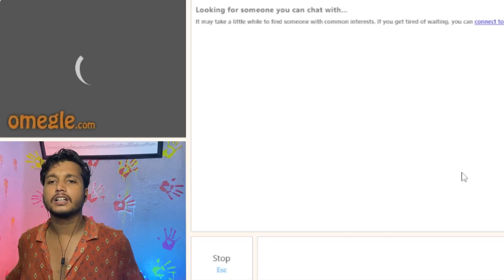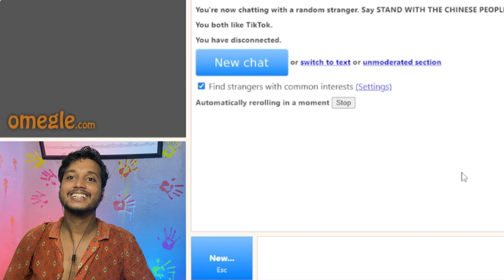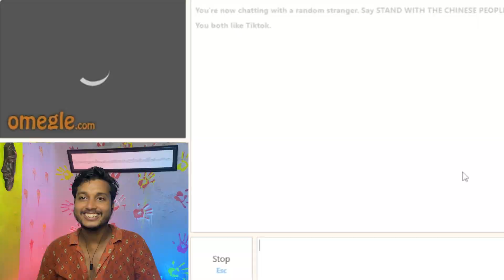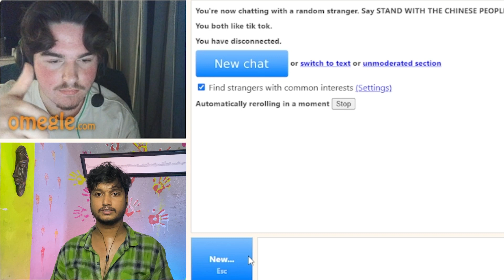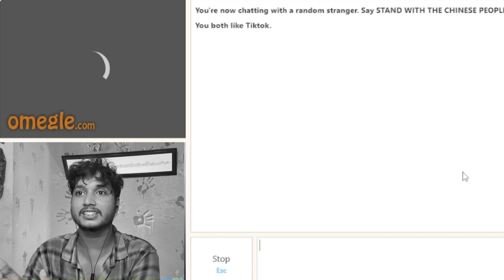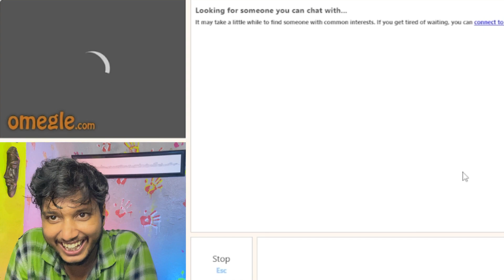ROASTING CUTE GIRLS ON OMEGLE 😂 || DESTROYING GIRLS IN SECOND //ANTIC TV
Hi Guys We are Back With New video On Omegle

omegle indianonomegle omegleindia omegle ,indian boy on omegle indian omegle indian on omegle omegle roast omegle funny